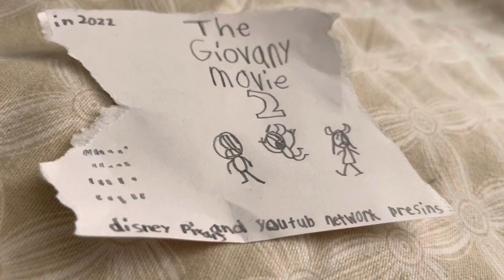the Giovany movie 2 NEW LOOK